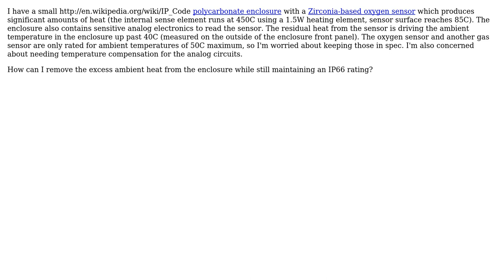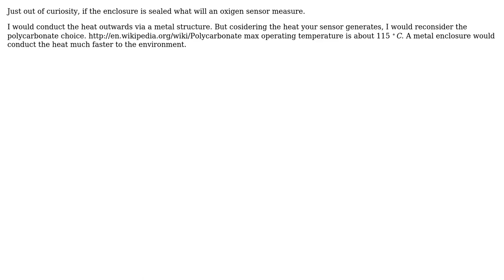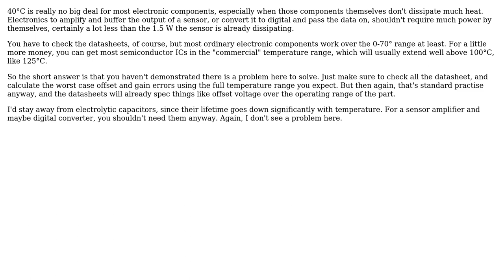Engineering: How to remove heat from an IP66 enclosure? (6 Solutions!!)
Engineering: How to remove heat from an IP66 enclosure?

With thanks & praise to God, and with thanks to the many people who have made this project possible! | Content (except music & images) licensed under CC BY-SA | Music | Images & others | With thanks to user Walter user Scott Baker user Olin Lathrop user Joe Baker user jhabbott user hazzey and the Stack Exchange Network Trademarks are property of their respective owners. You are responsible for your own actions.